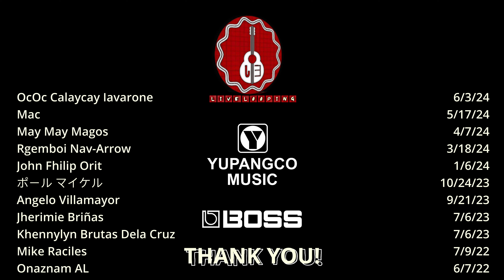Truth - Bamboo - Live Acoustic Cover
Thank you @YUPANGCOMUSIC!